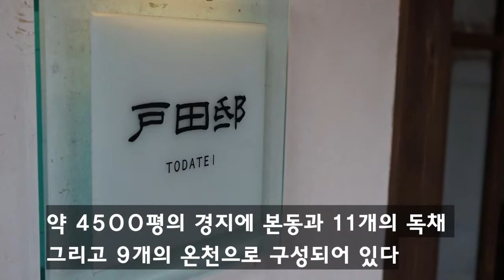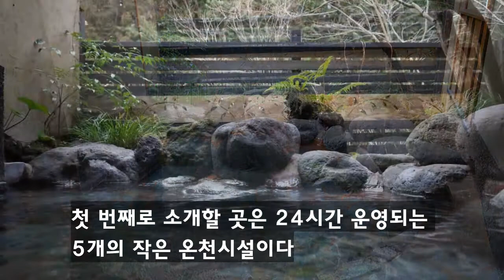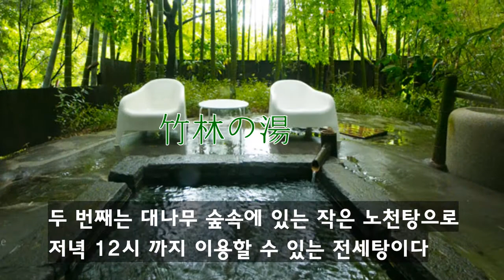큐슈 유후인의 아름다운 노천온천으로 유명한 료칸 "니혼노아시타바(二本の葦束)"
유후인의 5대 료칸  "니혼노아시타바"
1583m의 유후타케를 바라보며 노천온천을 즐길 수 있는 아름다운 료칸이다